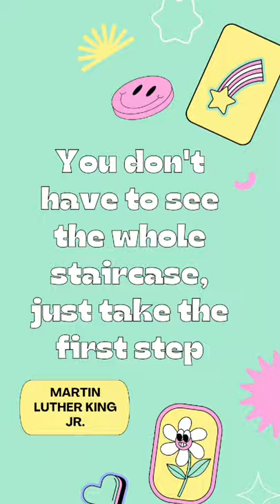work with me (30-min) 🗓✒ // project 📓 songs when you're stressed // chill lofi music 🎶🎵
Follow through my:
Dreamcatcher Series

Good day! I'm Krizia Cabatingan, nice to meetcha!

I'm a content creator to help you with creating a life that you would love. I also share content to help you be kinder with yourself especially in line with the topic of emotional and mental health.

Krizia CC inspires is a resource that you could use to help you with your personal growth at the same time it is an avenue where you could go to when you feel alone and not enough. Follow along and learn how to be more kinder with yourself and create a more magical life.

God bless!